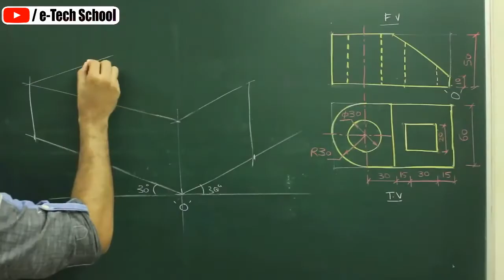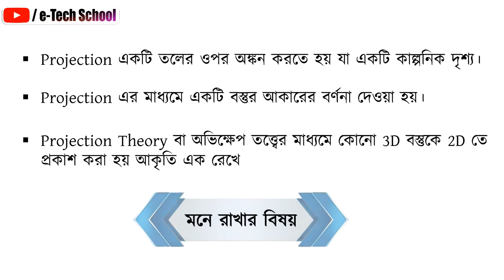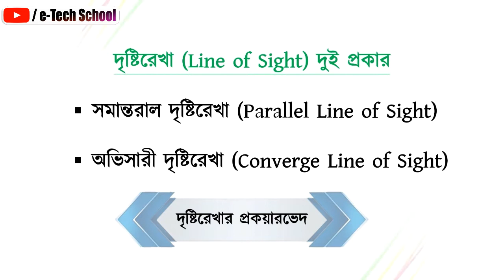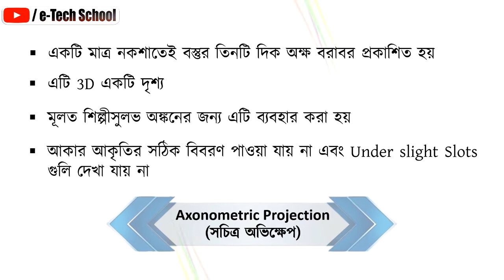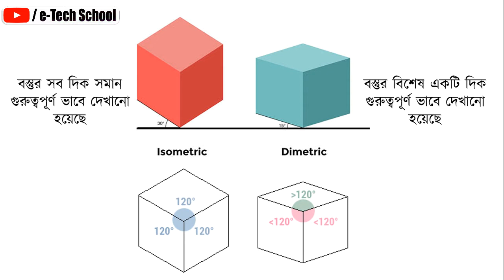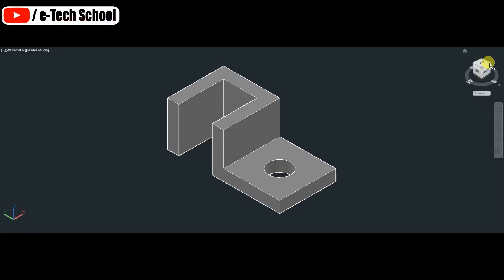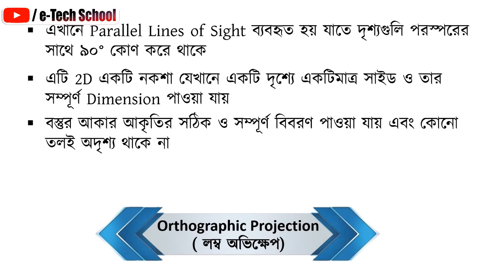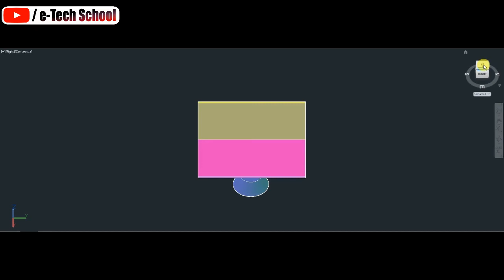অভিক্ষেপ (Projection)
Projection is the main concept in Engineering or Technical Drawing. It's very much dependent on Imagination Power. We have tried our best to represent this concept to you in simple Bengali Language. This video includes the concept of Projection Plane, Line of Sight, Axonometric Projection, Orthographic Projection, First Angle Projection, Third Angle Projection, Isometric Projection, Diametric Projection etc. with 3D Graphics in AutoCAD Software. It will be helpful for Engineering Students & Vocational Students. Made as per Indian NSQF guideline.